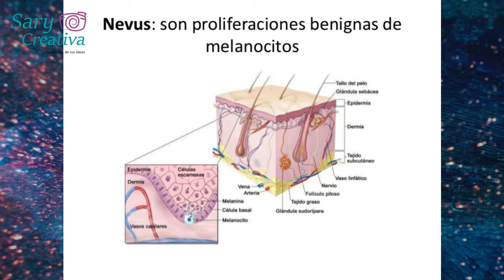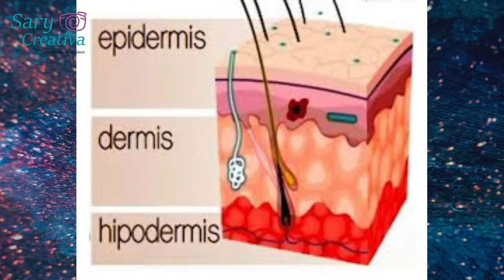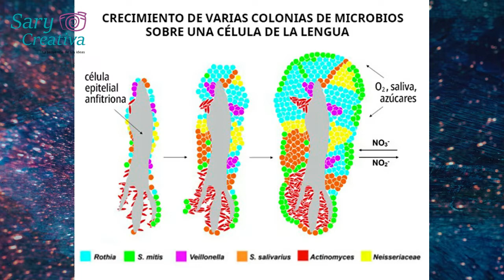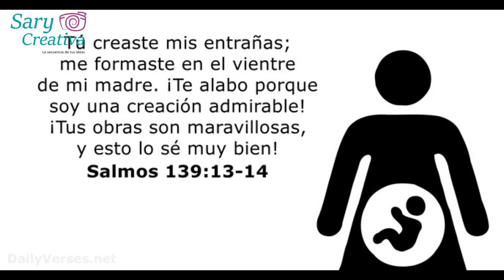Datos Curiosos del CUERPO HUMANO - Sarycreativa -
Hoy vamos a descubrir detalles muy interesantes de nuestro bello cuerpo, como porque el trasero es redondo, claro de algunos no de todos, ja,ja,ja. Pero bueno descubre más en este video.
FUENTES CONSULTADAS

Catalogo de Imagenes
baño
3756045/
Foto de Jeffrey Czum en Pexels

TEMA: Soda suflé
ACTUACIÓN: Sarycreativa
EDICIÓN DE VÍDEO Y CÁMARA: Sarycreativa
CONTACTOS:
Tik Toc: @saravasquez876